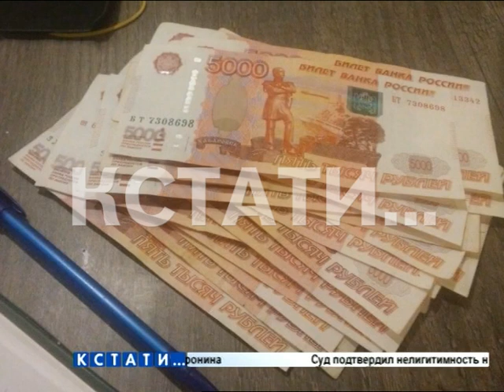Подробности о задержании начальника управления по ремонту МКД фонда капремонта Нижегородской области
Как мы вчера сообщили, по подозрению в получении взятки был задержан Геннадий Потапенко - начальник управления по ремонту многоквартирных домов Фонда капитального ремонта Нижегородской области. Как выяснилось сегодня, Геннадий Потапенко, по версии следствия, требовал с подрядчика, выполнявшего ремонт дома в Дзержинске, деньги за то, чтобы ему оплатили выполненные работы. Вчера до позднего вечера задержанному избирали меру пресечения. А потом он вдруг вышел из здания суда.